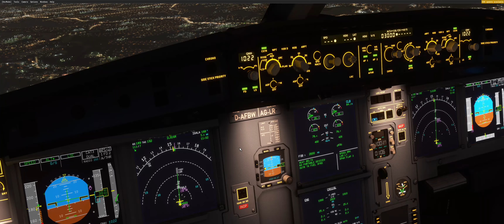Landing at Sydney | MSFS2020 | Milk Run Monday